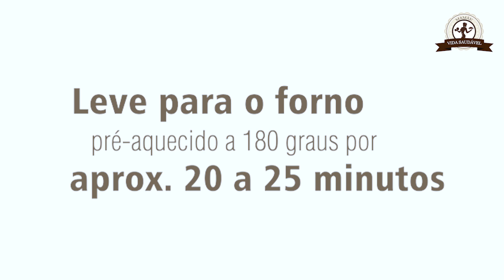DELICIOSO PÃO DE AVEIA | RÁPIDO E BARATO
♥ TUDO PARA SUA COZINHA - Site AMAZON
♥ INGREDIENTES:
PÃO DE AVEIA FÁCIL  - com poucos ingredientes
3 ovos
Sal a gosto
1 colher (sp) azeite
2 colheres (sp) creme de leite (ou iogurte)
¾ xícara (75g) aveia em flocos
½ colher (sp) fermento químico
1 colher (sp) Gergelim (opcional)
1 colher (sp) castanhas (opcional)

PREPARO:
Bata bem os ovos, acrescente o sal, azeite, creme de leite e bata novamente.
Depois adicione a aveia em flocos e deixe descansar por uns 20 minutos.
Então acrescente o fermento, se desejar agora coloque o gergelim e as  castanhas
pode usar sementes também...

Unte uma forma 10x20 com azeite ou forma antiaderente, coloque a massa e leve ao forno
Pré-aquecido 180 graus entre 20 a 25 minutos ou faça o teste do palito.
Deixe esfriar e guarde em um saco plástico para manter fofinho.
OBS: esta receita não cresce quase .

⛔DICA: Para que sua receita fique como a do vídeo, PESE OS INGREDIENTES INDICADOS com auxílio de uma balança de cozinha. Caso não tenha, use pelo menos colheres/xícaras medidoras.

♥ VÍDEOS NOVOS: SEGUNDA - QUARTA - SEXTA - SÁBADO e DOMINGO as 12H

♥ Produção e edição: Silvia Kotaka